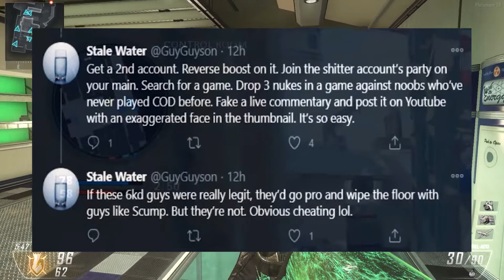Korean Savage & Faze Swagg are *EXPLOITING* SBMM for NUKES!! (Black Ops Cold War)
SHOUTOUT TO BLAME TRUTH!!!

This video is about SBMM or Skill-based matchmaking and how Korean savage and swag exploit it.